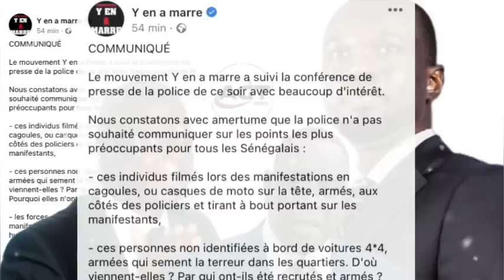URGENT!!! SONKO Y’en a marre d… Macky amna problème…